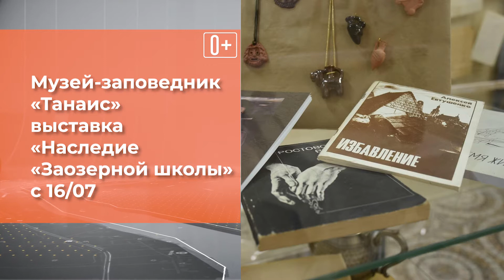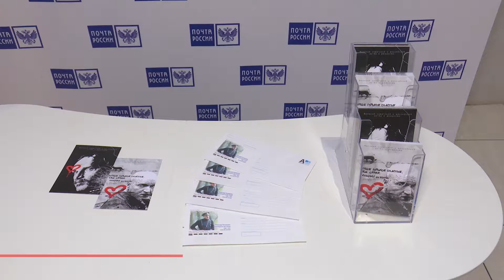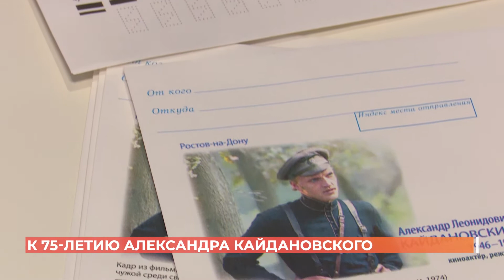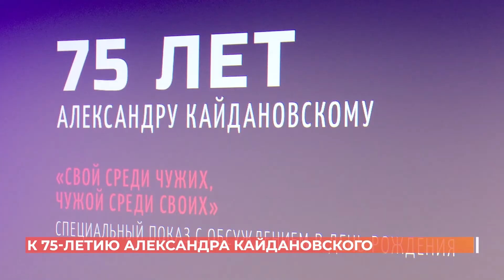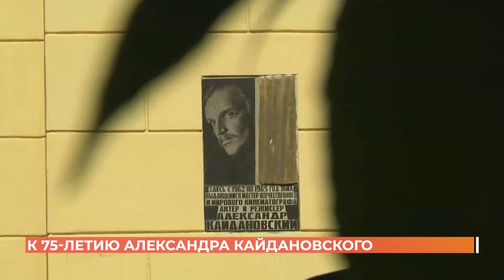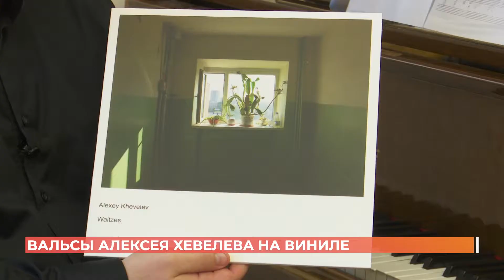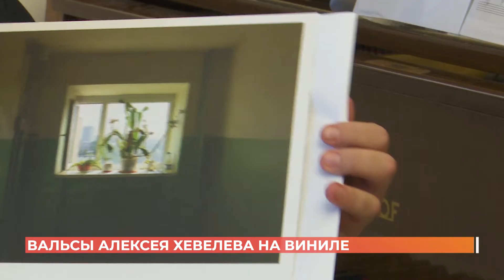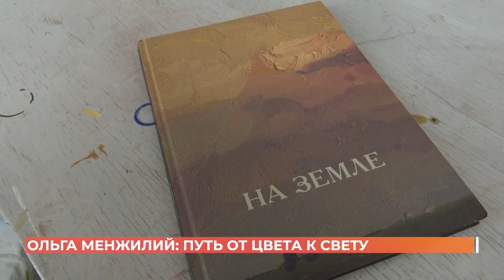Ростов культурный. 31 июля 2021